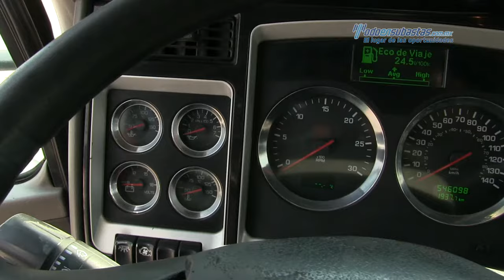Kenworth • T660 Cummins ISM 2012 • 839970